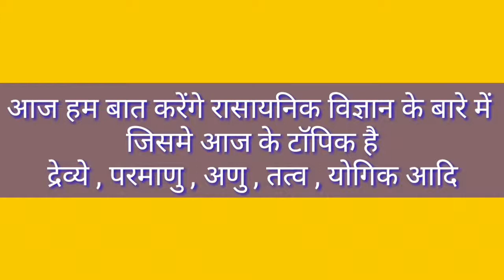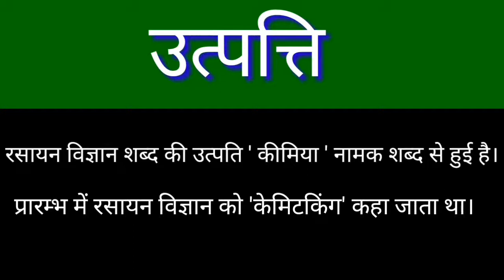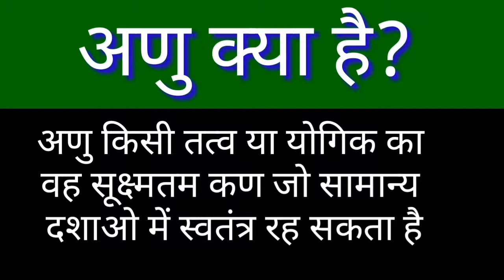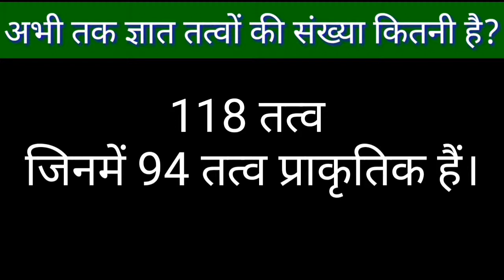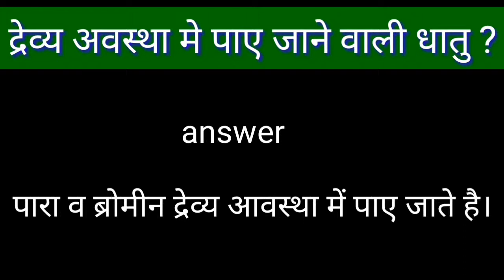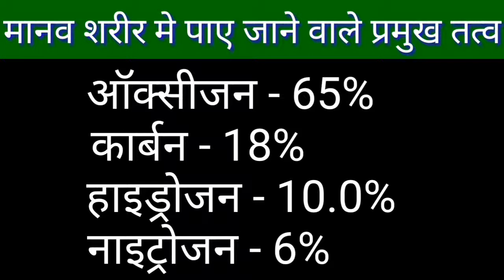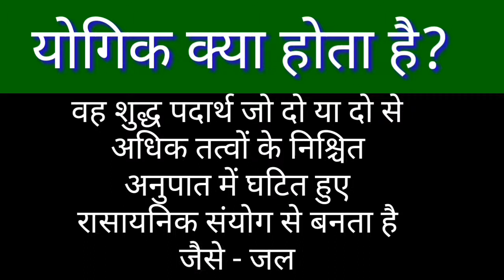रसायन विज्ञान के टॉपिक द्रेव्ये , अणु , परमाणु , तत्व ,योगिक के बारे में पूरी जानकारी simple भाषा मै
नमस्कार दोस्तों आप सभी का सुआगत है
यह केमिस्ट्री के मोस्ट क्वेश्चन है
नमस्कार दोस्तों आप सभी का शुआगत है हमारे YouTube channel Notesबुक पर  आज का यह वीडियो निम्न विषय पर है

दोस्तो हमारे चैनल पर आप सभी को निम्न विषयों के नोट्स हर रोज उपलब्ध कराए जा रहे है। तो आप इनका लाभ जरूर उठाये

( इतिहास , राजनीति विज्ञान , इकोनॉमिक्स , भूगोल , मैथ्स , साइंस , रसायन विज्ञान , जीव विज्ञान , भोतिक विज्ञान , जनरल नॉलेज ,  रीज़निंग , इंग्लिश , NCERT के नोट्स , करंट अफेयर्स , कंप्यूटर , आदि के सभी अध्याय के नोट्स उपलब्ध हैं।

आप इन नोट्स का उपयोग निम्न परीक्षाओं में कर सकते हैं।
(SSC , BANK , UPSC , FCI , LIC , ARMY , PATWAR , LDC , POLICE , NTPC , GROUP D ETC.)

और वीडियो के लिंक। अगर पसन्द आये तो जरूर देखें